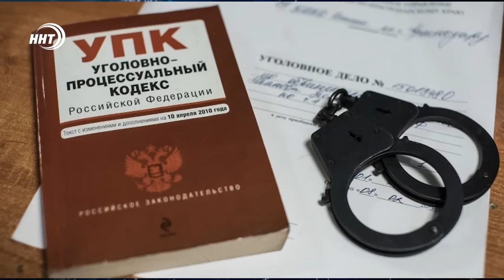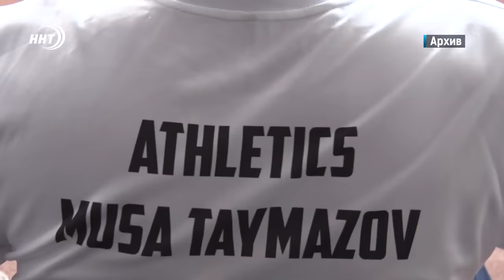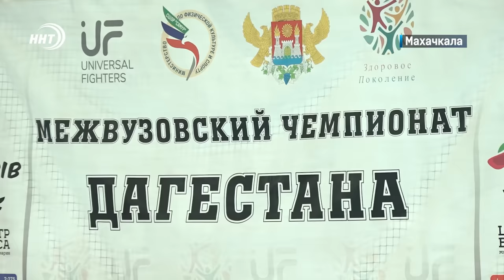Задержание хадж-нарушителей. Новости Дагестана за 4.06.2024 год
1.  «Больше не хочу видеть Вас в составе Правительства». Сергей Меликов подверг жесткой критике министра природных ресурсов Дагестана Александра Зимина и освободил его от должности

2. Море теплое, сезон открыт, осталось навести чистоту. Коммунальные службы готовят побережье Махачкалы к пляжному отдыху

3. Не все методы воспитания – приемлемы. За некоторые и вовсе можно попасть за решетку. Махачкалинца будут судить за избиение своих дочерей, подробности в рубрике Дайджест

4. «Зайцем» не получилось. Более 20 тысяч хадж-нарушителей были задержаны в Саудовской Аравии.